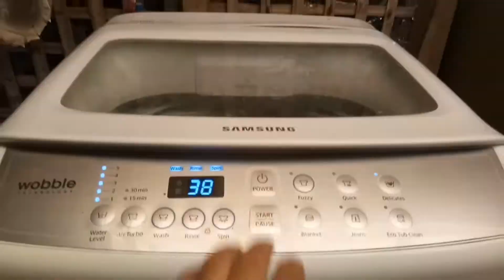Random Vlog | RVlog #1 by: Grace Dallego